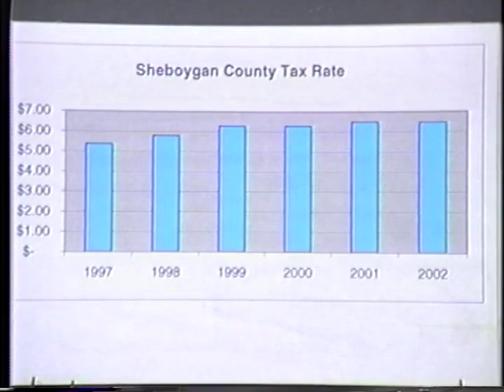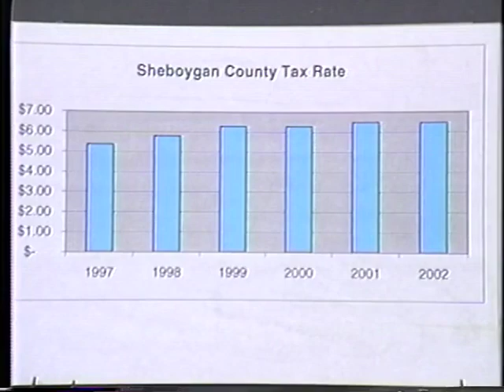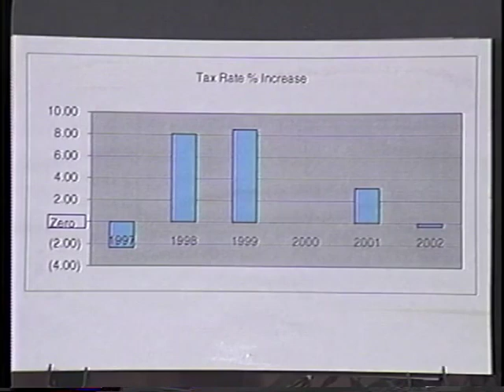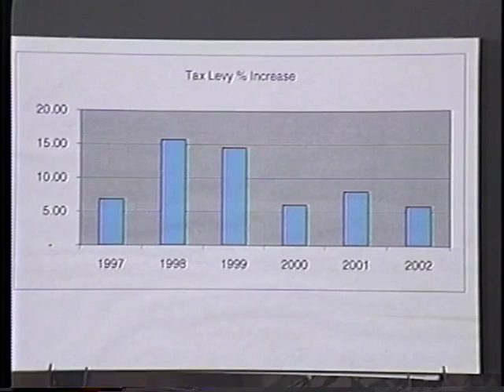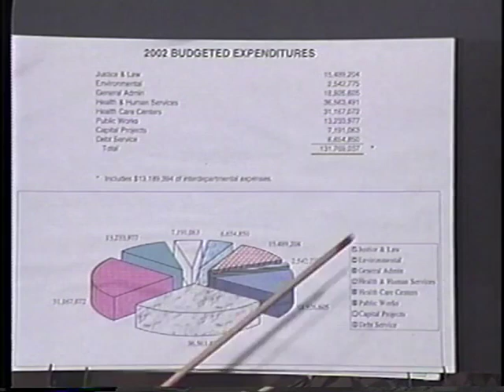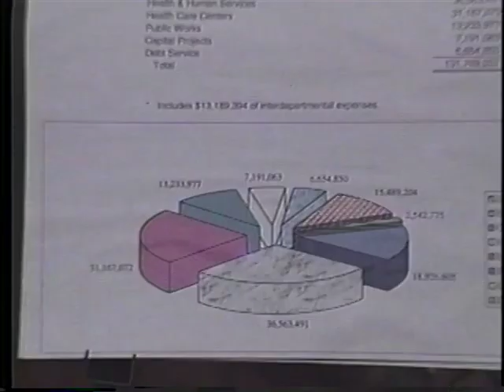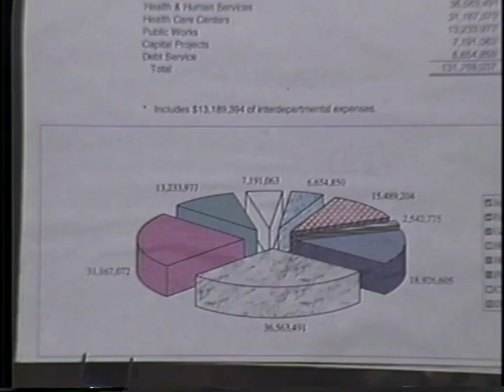SCGWFY 024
2002-05 Tim Finch Finance Department & Budget Process